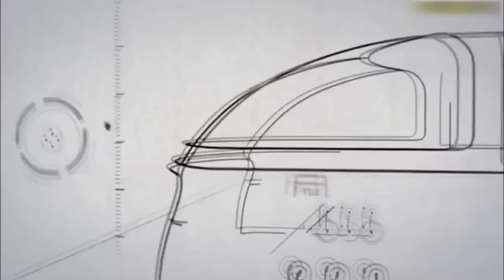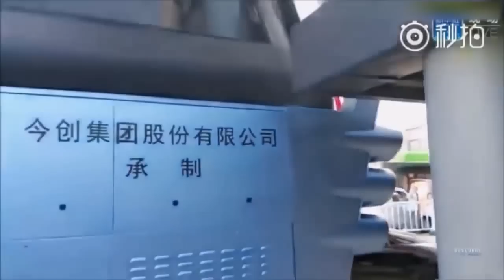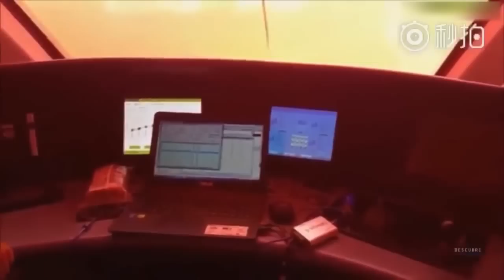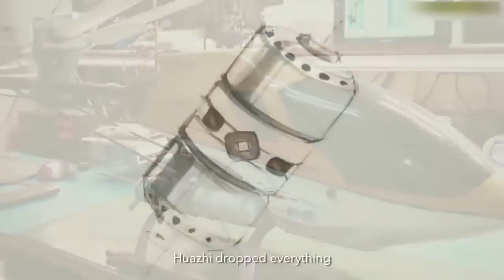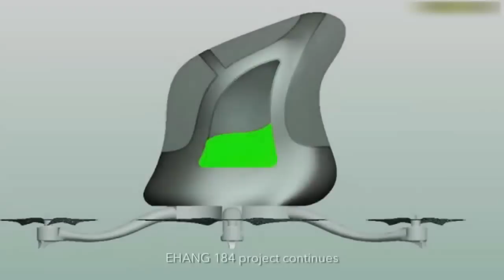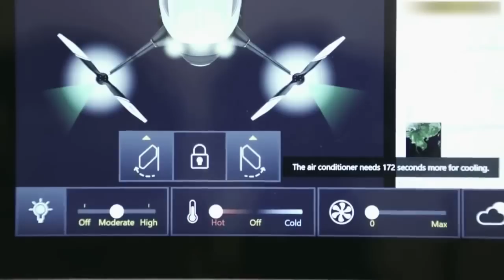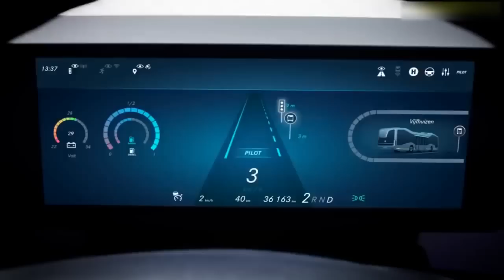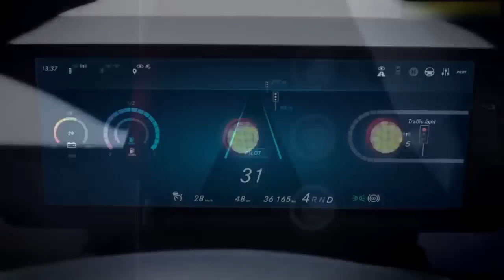7 Most Amazing Transport technology and the future Vehicles with latest features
top 7 transport technology and the future vehicles with latest features. must watch..

7- TBS - Giant Lane-Straddling Land Airbus Could be Coming to China

6- IVECO Z TRUCK - the Zero-impact concept truck that anticipates the shift to green energy and autonomous driving in long-distance haulage

5- RocketSkates - The first RocketSkates that can be controlled by remote or app.

4- EHANG 184 - Ehang 184 AAV is the safest,Smartest and Eco-Friendly low altitude autonomous aerial vehicle, aiming on providing Medium-Short Distance communication and transportation solution.

3- Mercedes-Benz Future Bus - What urban public transport will look like in the future is shown by the semi-automated city bus with CityPilot – it operates even more safely, efficiently and comfortably than conventional buses. Connectivity plus camera and radar systems with data fusion are catapulting the city bus into the future. Mercedes-Benz is showing this spectacular technology on an equally spectacular technology platform, the Mercedes-Benz Future Bus with CityPilot.

2- Vision VTOL - The Vision VTOL is designed specifically for the imminent evolution of electric power storage and energy breakthroughs. This is an area that we have been working closely with for years at the cutting edge. Transportation is about to take a massive leap forward.

1- Hyperloop One - Hyperloop One is reinventing transportation to eliminate barriers of time and distance by using Hyperloop transport to move cargo and passengers immediately, safely, efficiently, and sustainably.